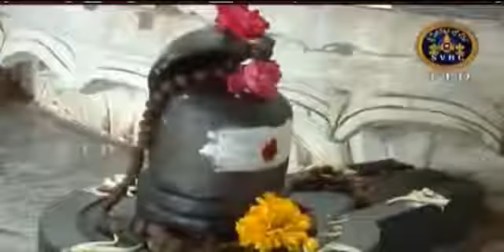Rudhram Namakam and Chamakam